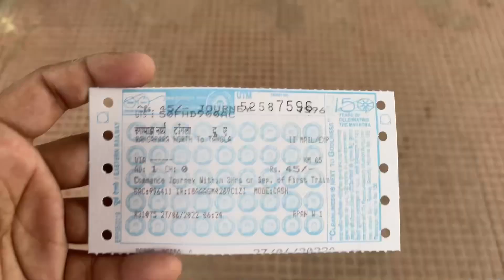Travel Vlog | Explore Assam Tourist please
Query Solved

* Explore
* IndianOil
* Travel

* Apple 12 for Video Recordings